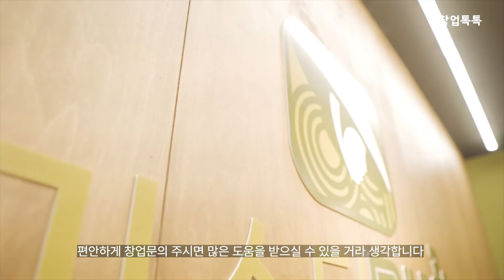[미스터포] 가맹점 점주 인터뷰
[창업톡톡] 쌀국수 전문점 미스터포 가맹점 점주 인터뷰

쌀국수면을 육수에 토렴해서 토핑만 하면 끝.
고객의 대기시간을 획기적으로 줄였습니다.

01. 오토매장 운영가능
02.투잡에 최적화
03.소자본 창업가능
04.창업대출지원